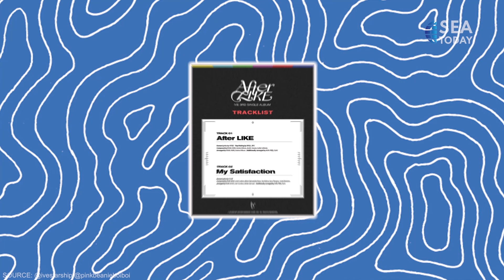SEA Whats Pop: 5 Kpop Comebacks